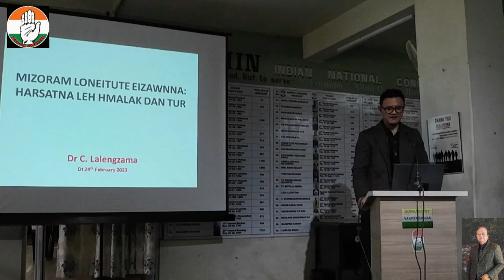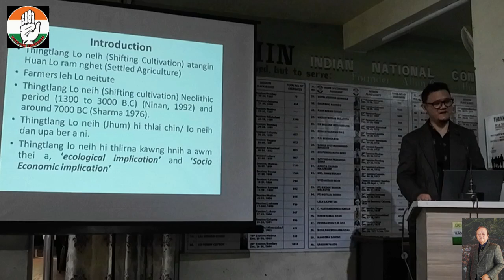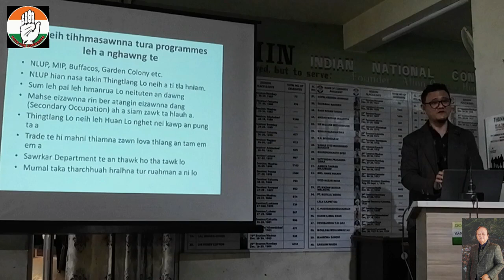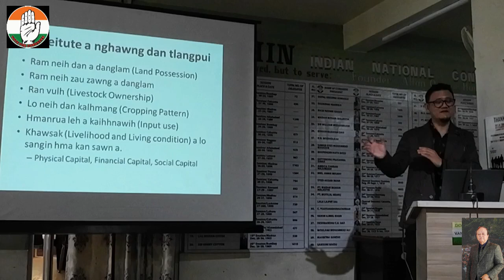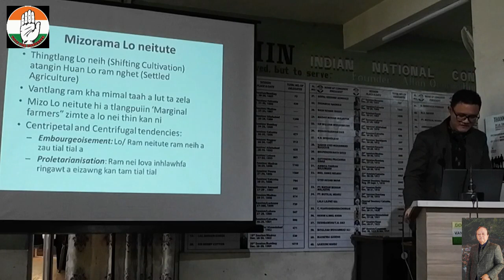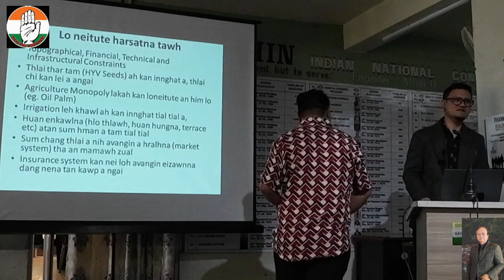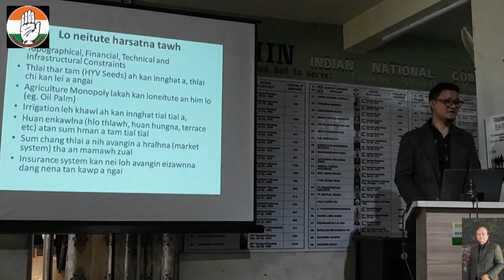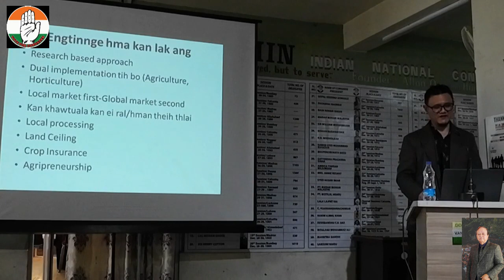MIZORAM LONEITUTE EIZAWNNA; AN HARSATNATE LEH HMALAK DAN TUR DR.C.LALENGZAMA IN BHAVANA A SAWI.